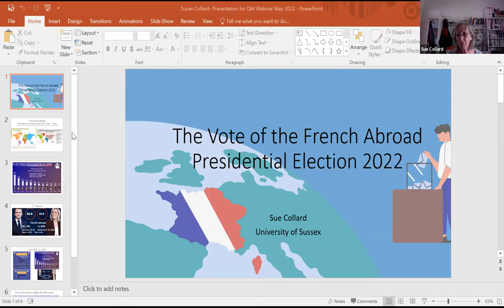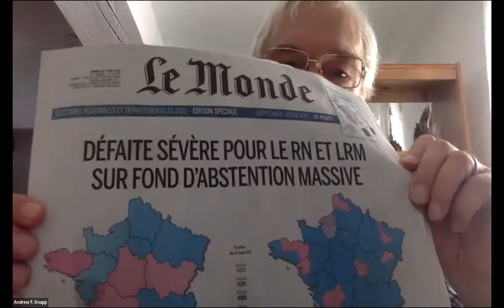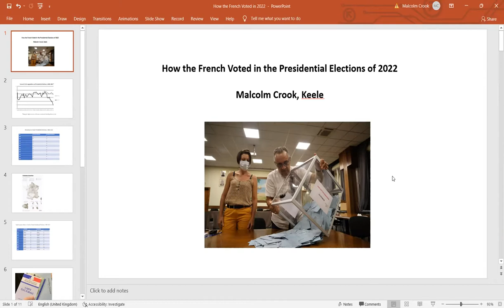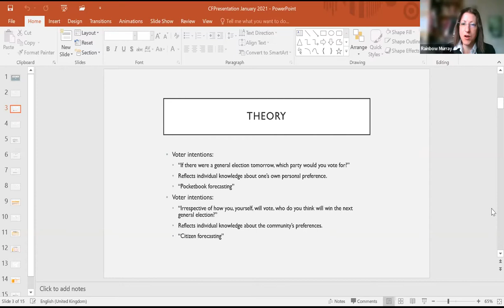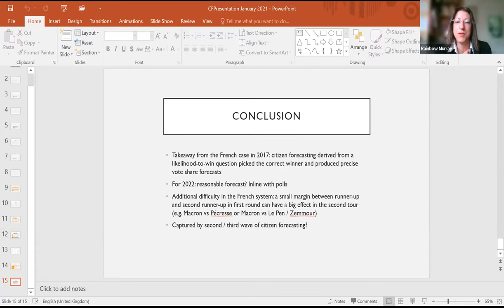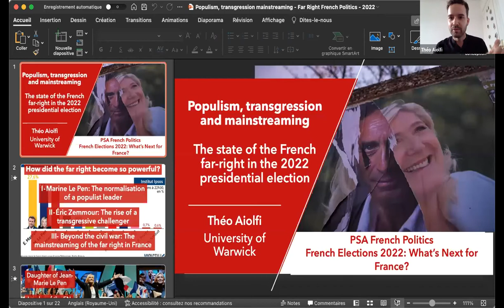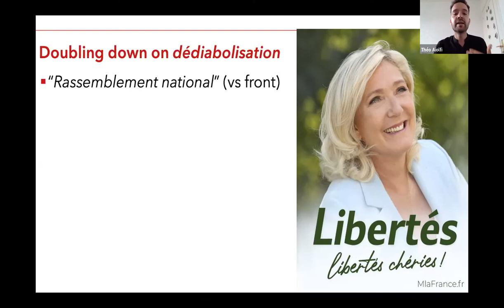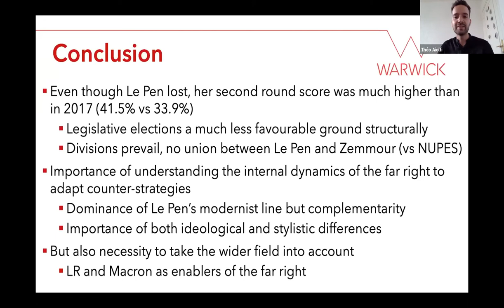French Elections workshop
On 24 April, Emmanuel Macron defeated Marine Le Pen in France's presidential elections and was re-elected for a second term.  This one-day workshop brought together experts in French politics to look back upon the election and look forwards to the key challenges Macron faces.  They considered the factors shaping the election result; the significance of the outcome for the UK, Europe and beyond; the state of French political parties in the wake of an election that saw the mainstream right and left collapse and be subsumed by the far-right and the far-left; the potential of Macron's own party to survive beyond his presidency; and the potential outcomes and impact of the parliamentary elections in June.

Roundtable: general analysis of the election (chair: Emily)

Sue Collard; Françoise Boucek; Andy Knapp; Rainbow Murray

Panel 1: Understanding the vote, and the transnational implications of the outcome (chair: Françoise)

Yannick Dufresne, Bruno Jérôme, Michael Lewis-Beck, Andreas Murr and Justin Savoie. “Citizen Forecasting: The 2022 French Presidential Elections and Beyond.”
Malcolm Crook. “How the French Voted in the Presidential Elections of 2022.”
Helen Drake. Franco-British relations.
John Ryan. “Global Policy Shifts: Macron Positions France as Leading Ally in Europe.”

Panel 2: French political parties (chair: Rainbow)

Philippe Marlière. “French Left: Fleeting Retreat or Permanent Decline?”
Elodie Fabre. “Explaining the Success of a New Party: the case of LaREM in France.”
William Rispin. “What Future for the Mainstream Right in France?”
Theo Aiolfi. “Populism, Transgression and Mainstreaming: The State of the French Far Right in the 2022 Presidential Election and Beyond.”

Concluding discussion: the legislative elections and beyond